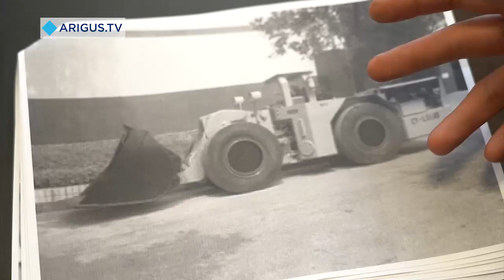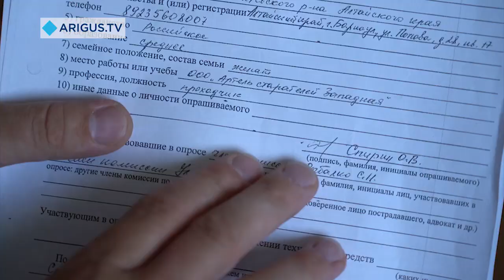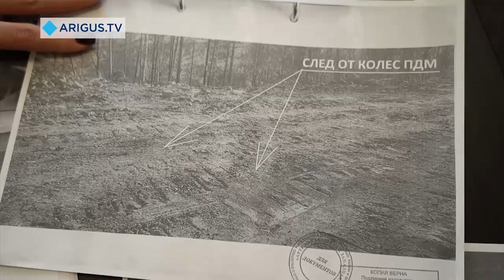В Бурятии вахтовики, ставшие инвалидами на артели, настаивают на повторном расследовании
Несчастными случаями заинтересовался Следственный комитет.